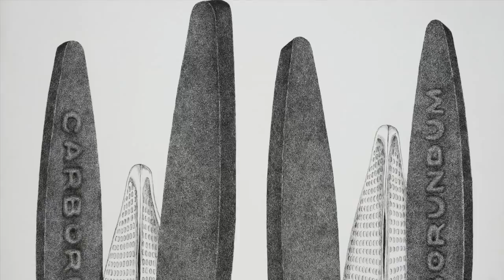ART 1307 PRESENTS: Carla Viparelli "Silicosophy" at Sixty29 Contemporary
ART 1307 presented the exhibition "Silicosophy" featuring the works of Neapolitan artist Carla Viparelli at Sixty29 Contemporary in Culver City, California, from September 12 to 28, 2015.
Soundtrack "Loam" by Podington Bear.